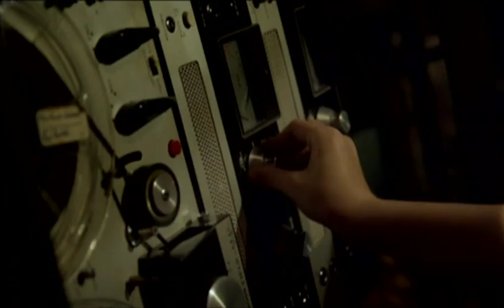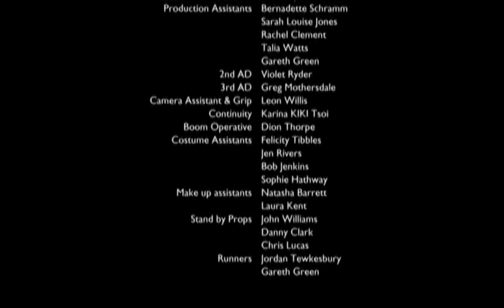Family Picnic (2009)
In a post-apocalyptic world, two children secretly film their self-absorbed parents. They try desperately to capture rare glimpses of affection.

Starring Thomas Rowlands and Maisie Jane Kidd.

Director: Ryan Andrews
Writer: Kevin Jones
Producer: John Giwa-Amu